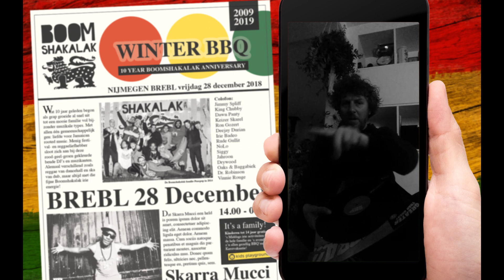BOOMSHAKALAK Winter BBQ 2018 | 28 december 2018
★★ INFO ★★
Boomshakalak Winter BBQ | The 10-year Boomshakalak Anniversary
Brebl Nijmegen | 28 december 2018